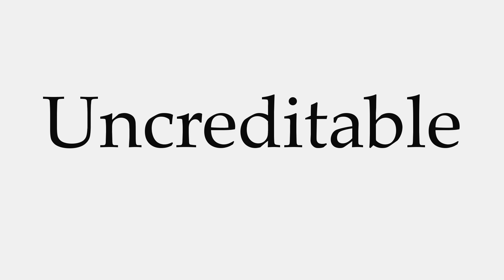How to Pronounce Uncreditable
This video shows you how to pronounce Uncreditable